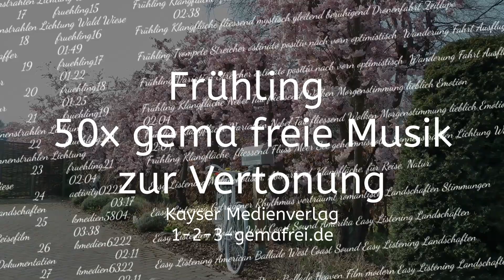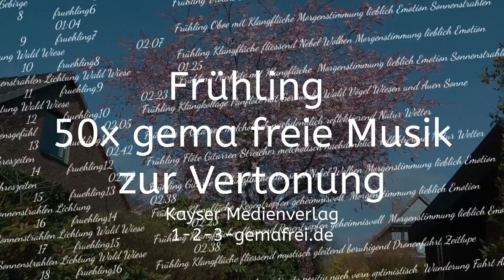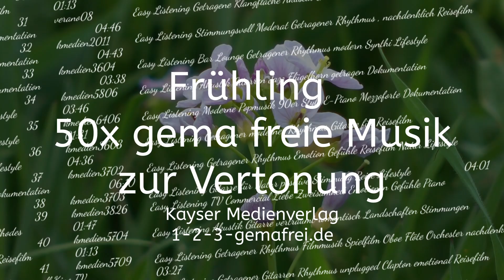Frühling - Musikpaket - Gema freie Musik zur Vertonung Ihrer Videos vom Kayser Medienverlag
Seit über 30 Jahren produziert der Filmkomponist Johannes Kayser Stockmusic, Produktionsmusik, Trailermusik und Footage gema frei für Ihre Videos und Filme zum direkten Download, Onlinezugang oder als Komplettarchiv auf USB Stick oder Festplatte. Weitere Schwerpunkte sind Videofilme für Wartezimmer TV und Hintergrundmusik zur Beschallung und der komplette Studioservice für Audio und Video Postproduktion. Sie kaufen direkt beim Komponisten und Produzenten mit Rechtssicherheit und die Musik ist Studiostandard für viele Producer und Filmmaker.
Die ersten warmen Sonnenstrahlen, der Schnee schmilzt, die Natur erwacht, sattes Grün und Blüten. Die 50 gelieferten gema freien Musikstücke sind die richtige Inspirationsquelle für Ihr Video mit allen Stimmungen und leichten angenehmen Melodien.